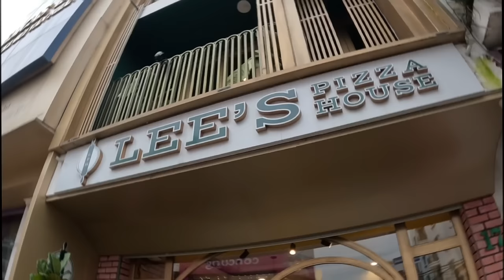VIAGGIO VERSO I MONTI 🌏 Tra alluvioni e sorpassi illegali succede di tutto 🇻🇳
🛵Ep. 466 - Saliamo con la moto a 1500 metri e cambiano le condizioni climatiche. Ci troviamo ad affrontare pioggia e vento prima di raggiungere la città di Da Lat. Qui molte cose sono diverse dal Vietnam che abbiamo visto finora e anche noi decidiamo di prenderla diversamente: pizza e cigno!

Franca Ranocchi
Marco Guinzoni
Giada Turati
Greta Verdelli
Giampiero Ciminelli(+ Vale)
👍I nostri suggerimenti per viaggiare:
➡50€ DI SCONTO per aprire la tua P. IVA con Fiscozen